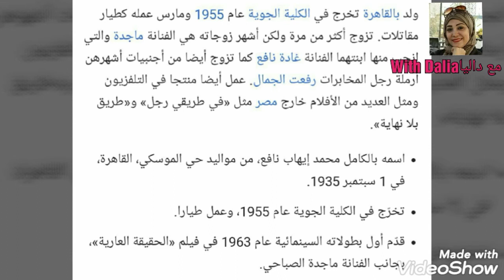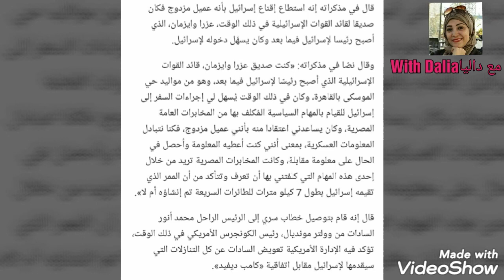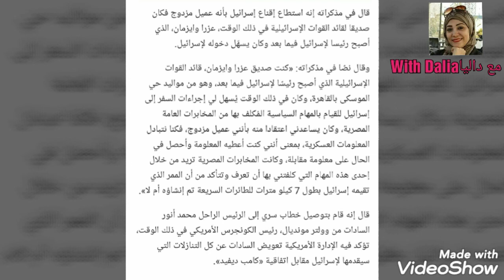ماجده الصباحي تزوجت من صديق رأفت الهجان وابنتها قامت بالحجر عليها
ماجده الصباحي الفنانه ماجده الصباحي وفاة ماجده الصباحي قصة حياة ماجده الصباحي غاده نافع الفنانه غاده نافع حجر غاده نافع علي امها ايهاب نافع رأفت الهجان بنيامين يعازر عمر سليمان جنازة ماجده الصباحي